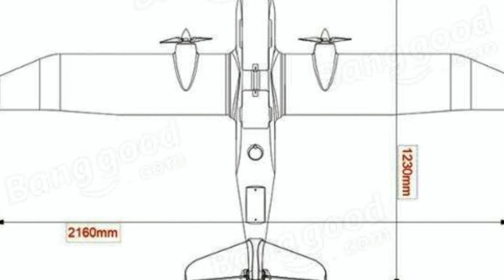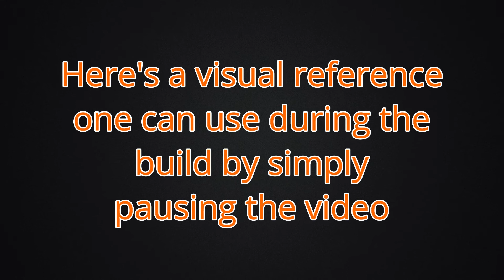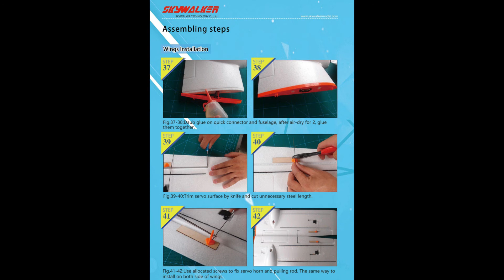Pictorial PreView ♦ Build Manual @1:35 │ Skywalker TITAN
Here's a pictorial look at a long awaited release of the Skywalker Titan. At 2160mm it looks to be the big brother to the 1880mm X-uav Clouds & the 1960mm Believer mended with the Wall E ♦ Skywalker Eve 2000 wingset. The build manual segment begins @ 1:35.

Note: error @ :40  "Underside" of airplane. Actually Top